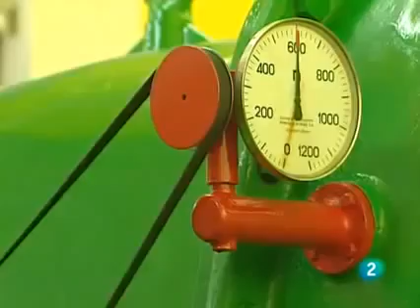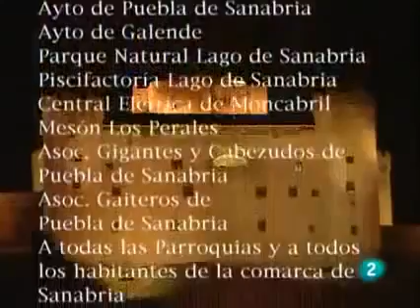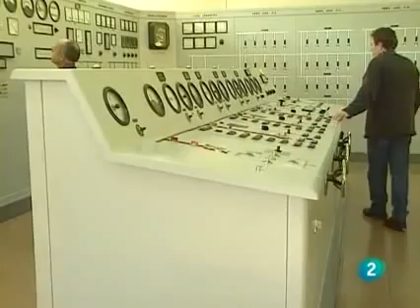SANABRIA (Zamora, Spain) - Vuelta Ciclista España - 28/08/2013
ZAMORA (Spain) - Sanabria - TVE Ayto. de Puebla de Sanabria. Ayto. de Galende. Parque Natural Lago de Sanabria. Piscifactoría Lago de Sanabria. Central Eléctrica de Moncabril. Mesón Los.

Selección de imágenes aéreas de SANABRIA en la provincia de Zamora (Spain), durante la Etapa de la Vuelta Ciclista a España que terminó en el Lago de Sanabria el pasado 28 de agosto de.

ZAMORA (Spain) - El Lago de Sanabria, uno de los más bellos parajes de la Provincia de Zamora. Más videos en